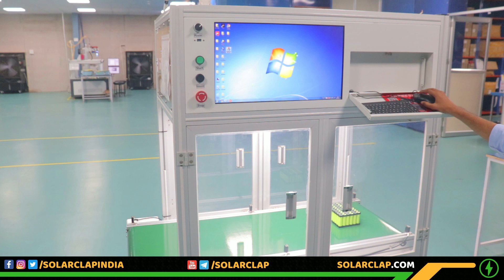Lithium Battery Manufacturing Process | Lithium Battery Making | Lithium-Ion Battery Manufacturing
A Lithium-ion battery is an advanced battery technology which is getting very popular around the world these days. From power backup at home to automobiles, electronic gadgets and electric vehicles, these batteries are used in various applications.

If you want to understand, how a lithium-ion battery is manufactured or if you are interested in starting a lithium battery manufacturing business then this video is for you.

Video Contents:

00:00 Introduction
01:27 Components Used in a Lithium-ion Battery
02:26 Types of Lithium Cells
04:25 Lithium-ion Battery Manufacturing Process
04:47 Lithium-ion Cell Grading Process
06:03 Lithium-ion Cell Sorting Process
06:46 Barley Sticker Pasting on Lithium Cell
07:16 Lithium Cell Arrangement in Cell Holder
08:09 Lithium-ion Battery CCD Inspection
08:46 Lithium-ion Battery Automatic Spot Welding Process
09:15 Lithium-ion Battery Manual Spot Welding Process
09:30 Lithium-ion Battery Automatic Laser Welding Process
10:24 Lithium-ion Battery BMS Connecting Process
11:54 Lithium-ion Battery Testing Process
12:19 Lithium-ion Battery Hard & Soft Body

Fill this form if you want to start your battery business